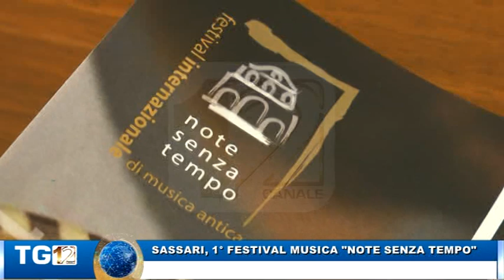SASSARI, 1° FESTIVAL MUSICA NOTE SENZA TEMPO